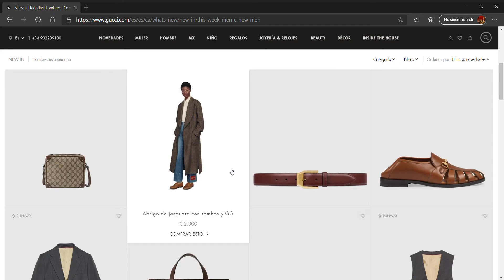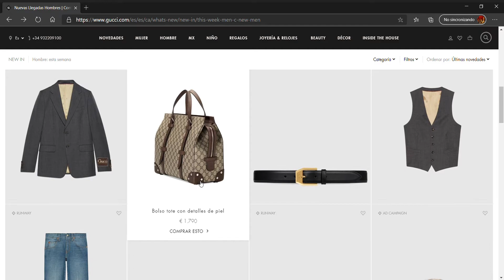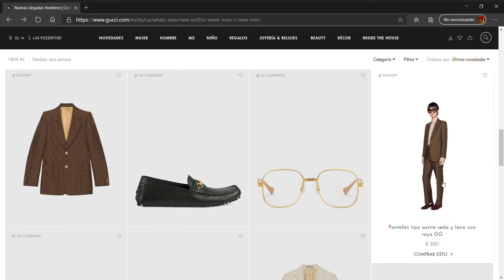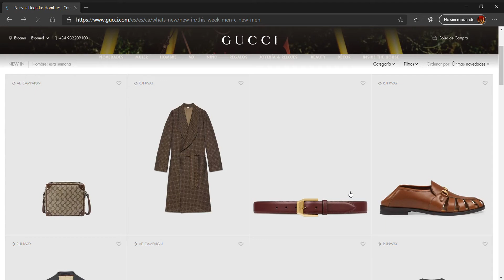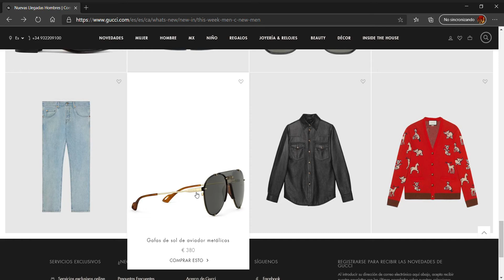NEW ARRIVALS GUCCI MEN